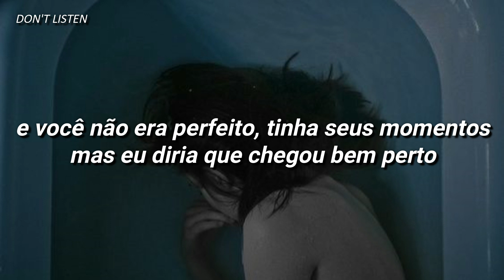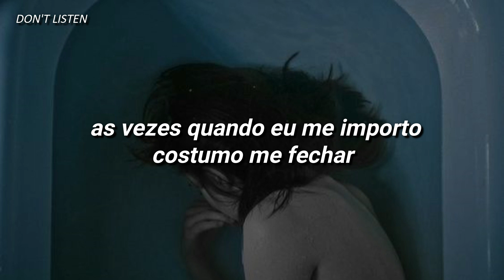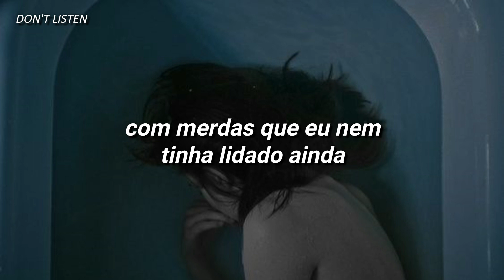hate myself - tate mcrae [TRADUÇÃO/LEGENDADO]